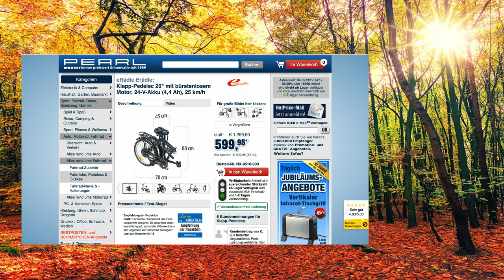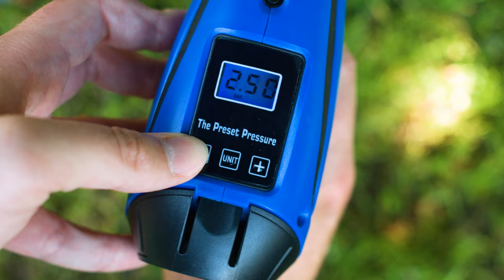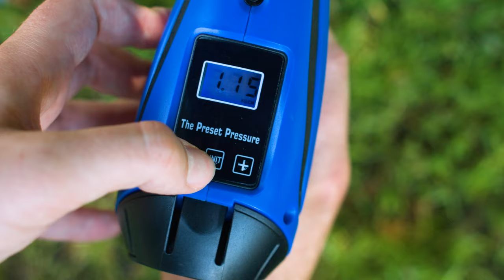Einfach und ohne schmerzen in die Pedale treten! Mit Vivien Konca (September 2019) 4K UHD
In diesem Video zeigen Vivien Konca und Andreas Rogotzki alles rund um.

(00:01:00) eRädle Klapp-Pedelec 20" mit bürstenlosem Motor, 24-V-Akku (4,4 Ah), 25 km/h
* Felgendurchmesser: 20" (50,8 cm)
* Bürstenloser Motor: nahezu verschleißfreier Antrieb
* Leistung: 250 Watt, für Geschwindigkeiten bis zu 25 km/h

(00:17:00) eRädle - statt 269,90 EUR jetzt 139,99 EUR

(00:19:00) eRädle Akku für Klapprad (Fahrrad Akku) - statt 349,90 EUR jetzt 209,99 EUR

(00:20:00) AGT Luftpumpe für Autoreifen: Akku-Kompressor-Luftpumpe für Reifen, Bälle u.v.m., LCD, bis 116 psi (Akku Handkompressor)
Den Luftdruck immer sicher unter Kontrolle: bei Fahrzeugen & Spielgeräten
* Ideal für Auto-, Motorrad- und Fahrrad-Reifen
* Auch für Bälle, aufblasbares Spielzeug und Strandgeräte geeignet
* Universell einsetzbar dank Adaptern
* LCD-Display mit digitalem Druck-Manometer
* Perfekt auch im Dunkeln dank integrierter LED-Lampe
* Bequem an der Steckdose aufladen
* Zur Luftdruck-Kontrolle und zum Aufpumpen von Reifen u.v.m.
* Ideal für viele Einsatzbereiche: Auto-, Motorrad- und Fahrrad-Reifen sowie Bälle, aufblasbares Spielzeug, Sport- und Strandgeräte
* Beleuchtetes LCD-Display: Digital-Manometer mit Anzeige in psi, bar, kPa und kg/cm²
* Automatische Aufpump-Funktion: stoppt bei Erreichen des voreingestellten Drucks automatisch
* Maximaler Druck: 116 psi / 8 bar, Durchlass: 25 l/Min.
* Variabel an viele Ventile anschließbar: dank 2 Adaptern für Auto- und Motorrad-Reifen, Fahrradreifen-Ventile, Ball-Ventile und Spielzeug-Ventile
* Adapter immer griffbereit dabei: im praktischen Klapp-Fach an der Rückseite
* Taschenlampen-Funktion: LED-Licht zur klaren Sicht auf die Ventile bei Dunkelheit, Ein/Aus-Schalter auf der Oberseite
* LCD-Display, Bedien-Tasten und Ein/Aus-Schalter mit Feststellfunktion auf der Oberseite
* Den Ladestand immer im Blick dank 3-farbiger LED-Anzeige im Akku-Gehäuse
* Stromversorgung: austauschbarer Li-Ion-Akku mit 1.500 mAh, lädt per 230-Volt-Netzteil
* Alternativer Betrieb per 12-Volt-Anschluss am Zigarettenanzünder
* 2in1-Kompressor-Luftpumpe ALP-120 inklusive 230-Volt-Lade-Netzteil, 12-Volt-Kfz-Netzteil, 2 Adaptern und deutscher Anleitung - Außerdem relevant oder passend zu: Professional, Elektrischer, Reifendruck, Elektrische, Rad Wechsel, elektrisch, Elektronik, Druckluft, Zubehör, Elektro

(00:25:00) Xcase Fahrradtaschen (Fahrradtasche Gepäckträger) - statt 44,90 EUR jetzt 21,99 EUR

(00:28:00) eRädle - statt 1299,90 EUR jetzt 692,99 EUR